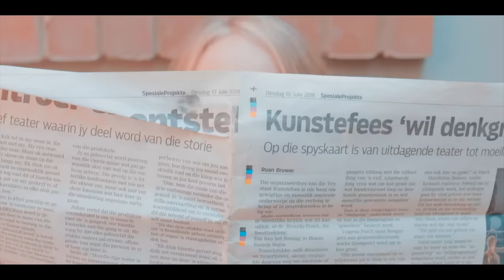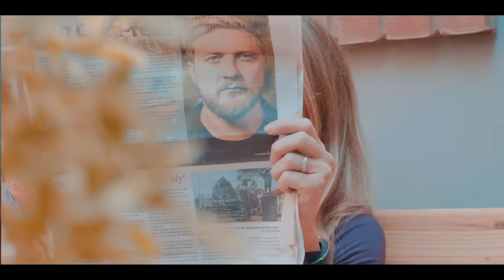Biggy - Dames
Lirieke:

Oe sy skud haar heupe
Hey sy lek haar lippe
Ek kan sien sy soek net dinge
Wil my trick met al haar nukke
Like "vat my terug na jou huis toe
Laat ek jou net wys hoe
Kom nader na my toe
Klim in my kar en ons ry toe”
Heavy keen want sy’s oulik
Vat aan my been like "oh shit"
Ge-hypnotised met daai boude
Stop by my huis like nous dit.
Druk my vas ek is hare
Trap saggies tot by my kamer
Ek sê moenie raas nie my ma'le
As hulle wakker skrik is daar drama.

En sy’s like "Wat? Jy bly nog by jou ma? Um, ek het vergeet om te sê ek het ‘n boyfriend. Um, jys ‘n loser. Bel my ‘n uber."
En eks like "Wat van? Jy gebruik jou voete."

Dames, sê my wat jou naam is
My naam is Adrianus.
En die neighbours gaan net weet
As ek met jou klaar is.

Terug in die club na ‘n tydjie
Ontmoet ‘n meisie Stacey
En Stacey het ‘n lyfie
Ek kan nie ophou kyk nie
Sy’s like - Tel my jaw van die grond af
Vee die drool van my mond af
Sluk my laaste shot af
Tyd dat ek nou op-tough.
Sys like " Ek hoor jys ‘n rapper
Jou naam is op almal se bekke
Jou liedjies klink so lekker
Wil jy hoor hoe sing ekke?"
Eks like " ons moet dit buite vat
Die music is net way te hard”
Sy ruk en vat my by my hand
En net daar wat ons buite trap

Begin haar hande te dwaal soos ‘n kind wat verlore is in Spar wat soek na sy ma.
En ewe skielik hoor ek ‘n stem van agter af wat sê "Stacey? Is dit jy?"
En net daar het ek ‘n vuishou van my lewe gekry.